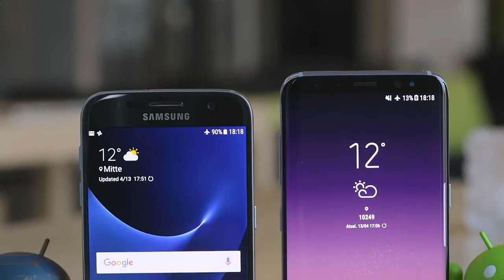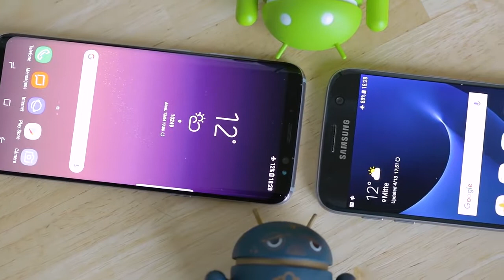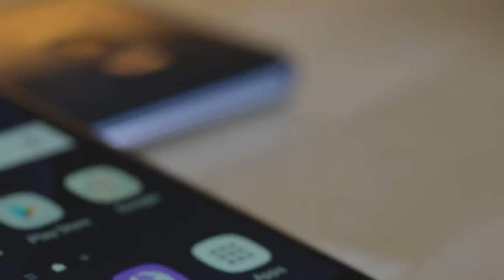GalaxyS8Nation Samsung Galaxy S8 vs Galaxy S7 comparativo